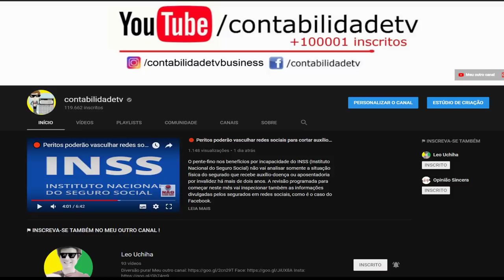🔴 PARCELAMENTO DE MULTAS DE TRÂNSITO NO CARTÃO DE CRÉDITO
DENATRAM libera o parcelamento de multas no cartão de crédito em parcelas a se perder de vista no estilo casas bahia